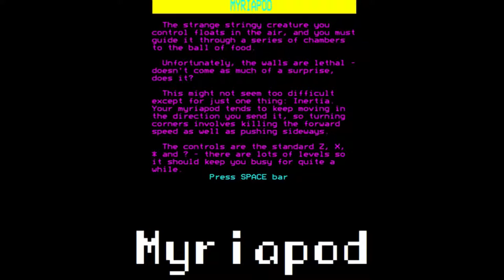Myriapod for the BBC Micro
Game description:

Get the myriapod to the ball of food while not touching the walls ... and hurry up, you don't have much time!